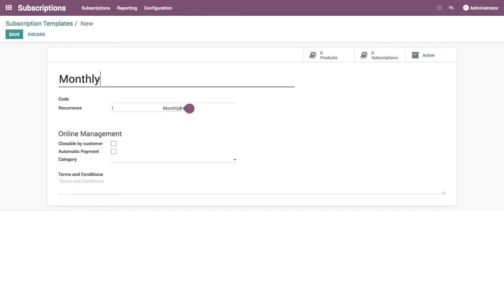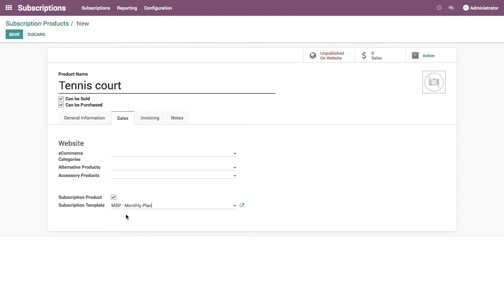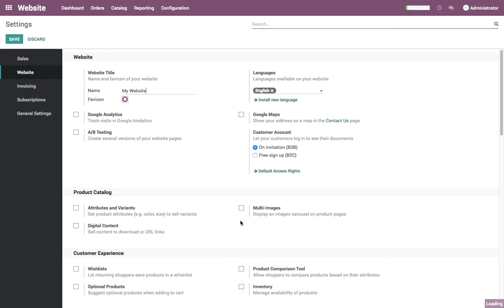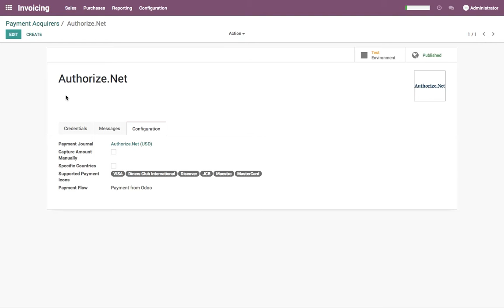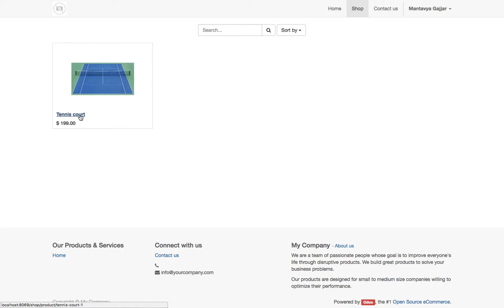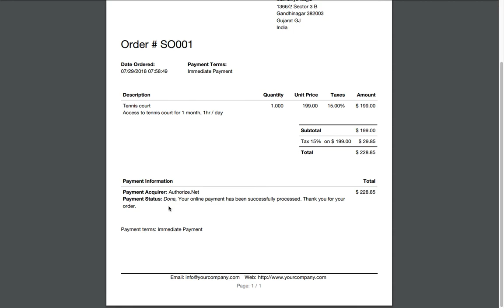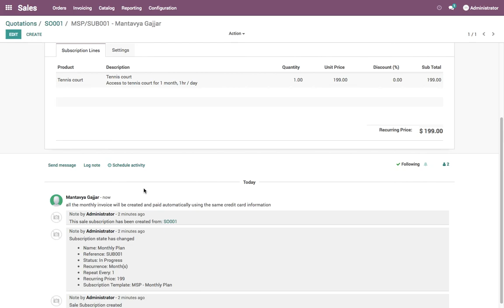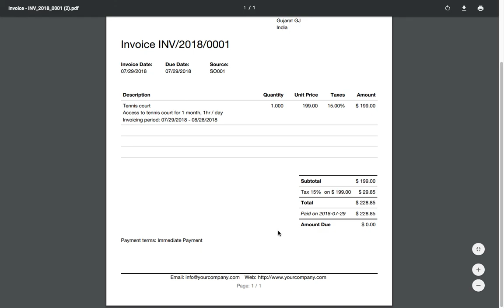Sell subscription through eCommerce platform, receive payment through card (auto-debit)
Configuration
● Install Subscription and eCommerce
● Create a subscription plan (allow automatic payment for future invoice)
● Create a subscription products (attache with subscription plan)
● Enable automatic invoice for eCommerce sales
● Install and configure the Authorised.Net payment acquirer
● Enable end-user signup (Business to Customer portal)
● Buy online subscription plan